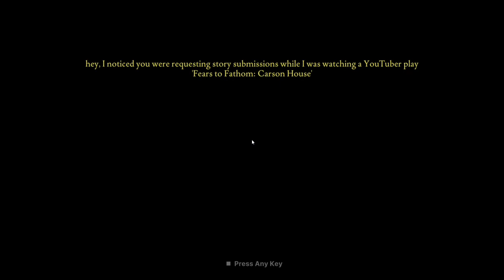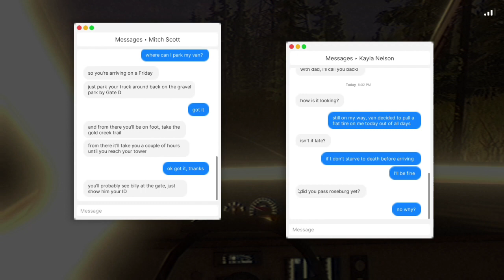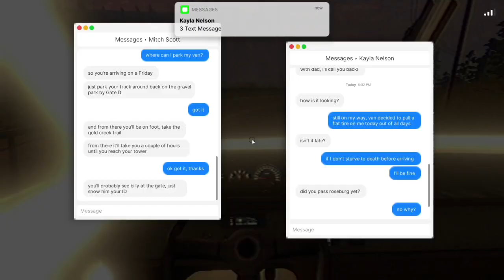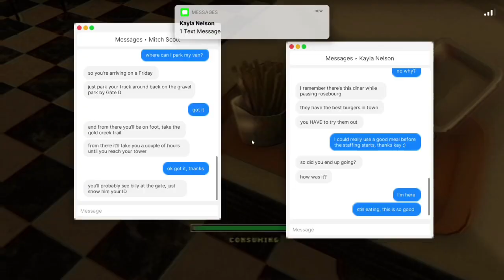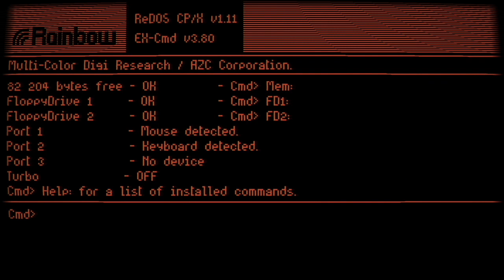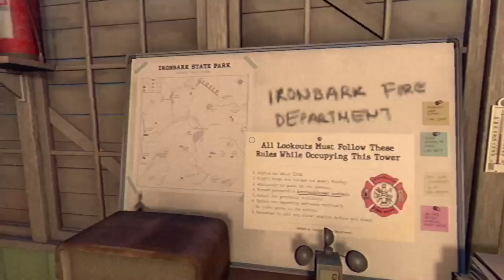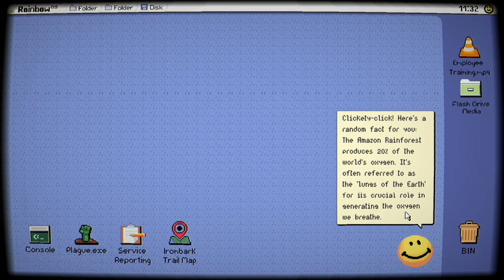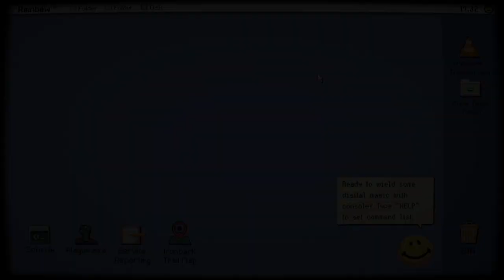Fears Of Fantom - Ironbar LookOut EP - 1 Funny Commentary 😂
Hello guys today in this video we are going to play Fears Of Fantom - Ironbar Lookout I Hove you'll enjoy this video and if there is some suggestions for me let me know in the comments daily I try different games to entertain you I hove you'll show me some support and love ENJOY ❤️